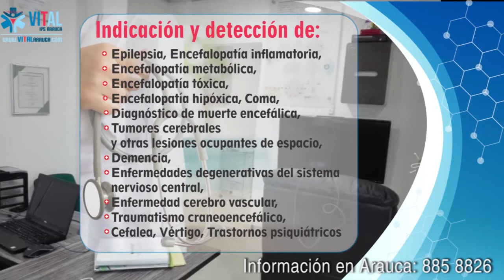FUE SORPRENDIDO POR LAS CORRIENTES DEL RIÓ ARAUCA CUANDO DORMÍA